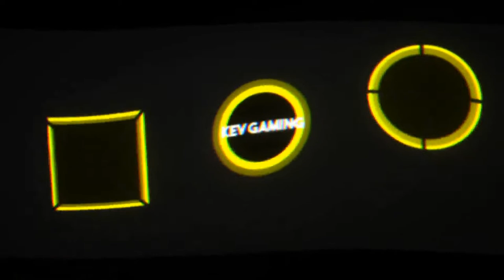Let's Play F1 2019 Karriere Saison 3 #01 Australien Training